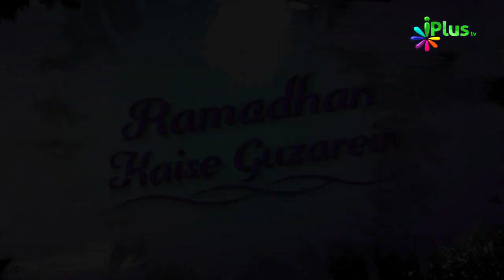Ramzan Ke Baad Kya Hoga - Zaroori Bayan - Ramzan Kaise Guzare 08 By Zaid Patel - iPlus TV